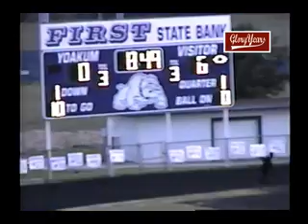v10676 tx rice unk yoakum unk 2005 fb 00